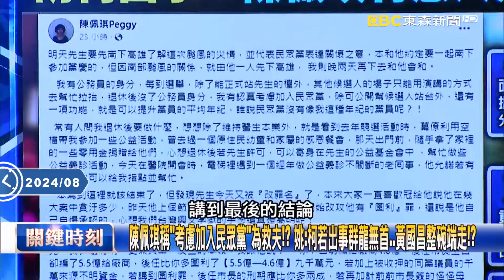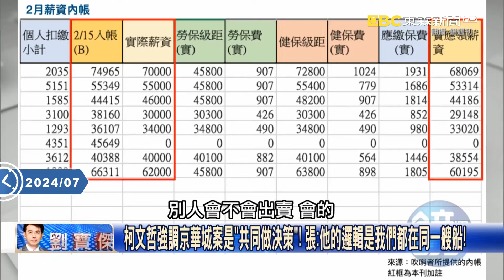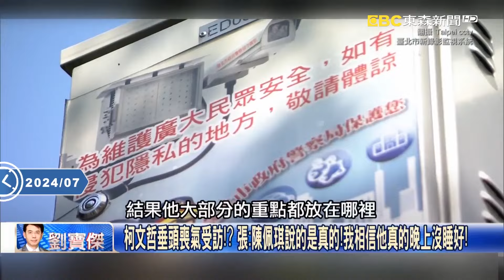陳佩琪稱「考慮加入民眾黨」為救夫！？姚惠珍：柯文哲若出事群龍無首…黃國昌整碗端走！？【關鍵時刻】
(00:00:00)陳佩琪稱「考慮加入民眾黨」為救夫！？ 姚：柯若出事群龍無首…黃國昌整碗端走！？【關鍵時刻】
(00:02:26)被高虹安遭手術刀式精準判刑嚇壞了？ 身陷三大案的前市長柯文哲緊張了？
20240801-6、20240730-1